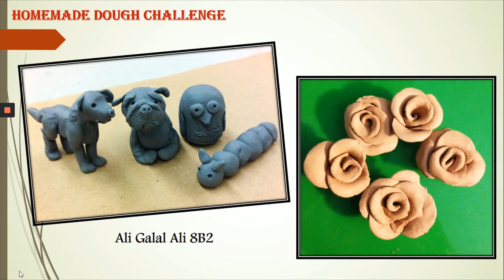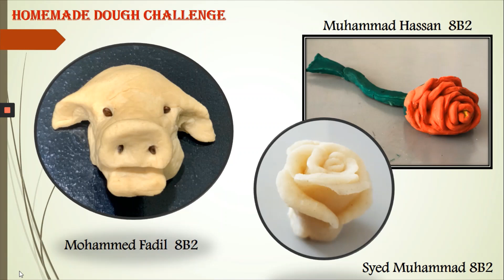KS3 Art Challenges